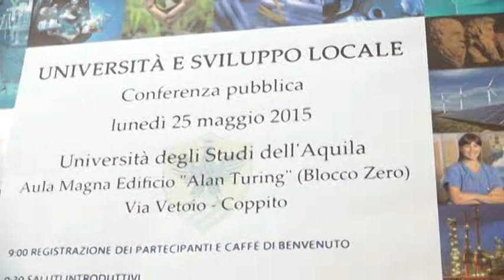UnivAq. Linee strategiche e ruolo in città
20 mila studenti e un ruolo sempre più attivo nelle attività della città. Così l'ateneo aquilano presenta lo stato di attuazione delle linee strategiche